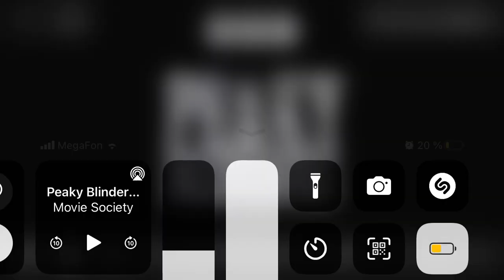Острые козырьки последний сезон